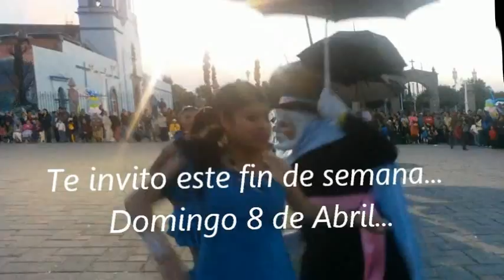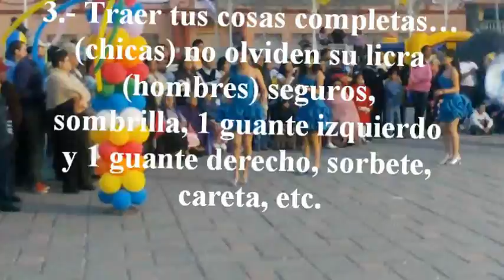Aviso importante Camada del Centro de Amaxac de Guerrero